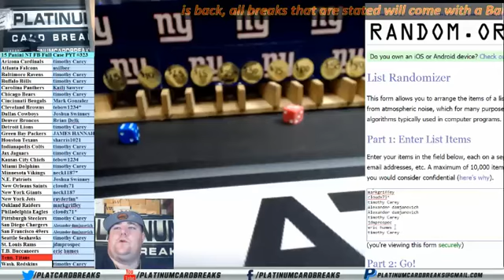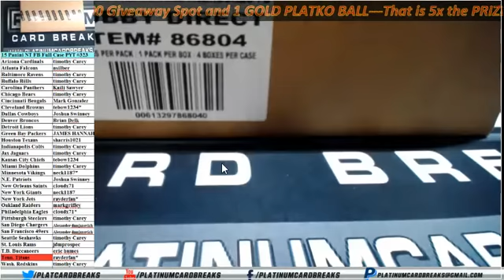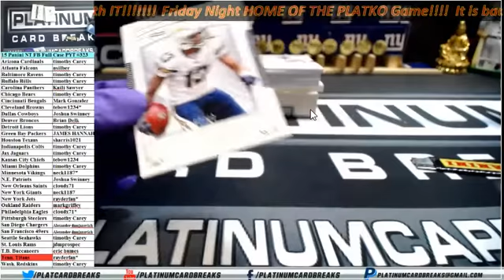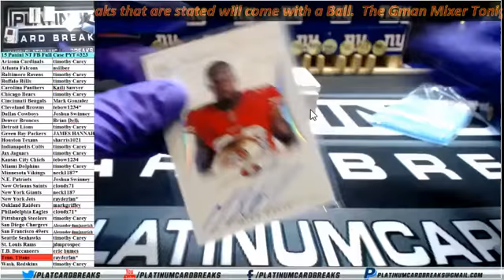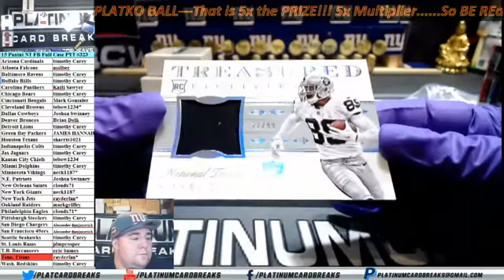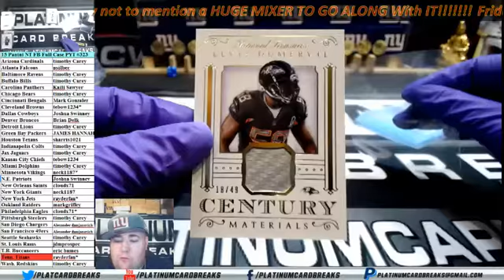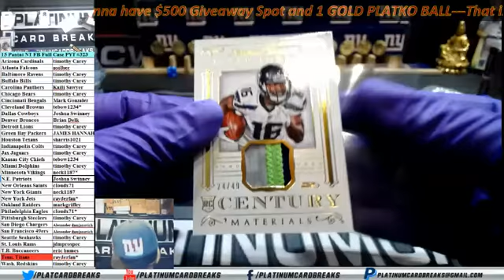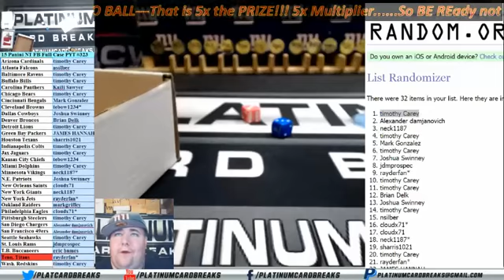15 Panini NT FB Full Case PYT #323 - Jameis Winston